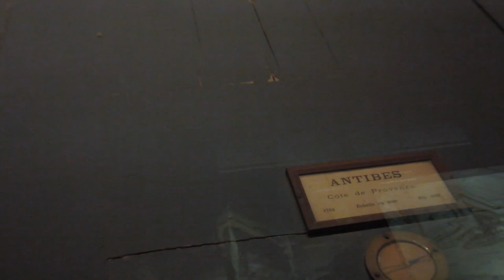Les Invalides, maquettes, diorama, models, modelli di città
Modelli tridimensionali con ricostruzione di alcune città e fortificazioni francesi presso il museo "Musée des Plans-Reliefs", Les Invalides. Diorami di Saint Michel, Antibes.